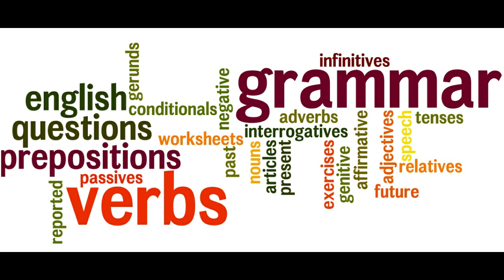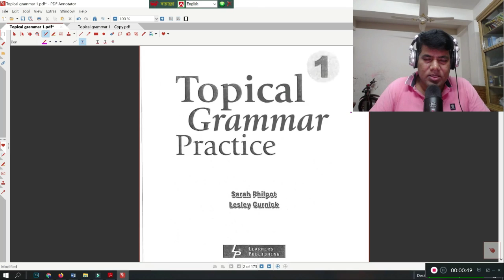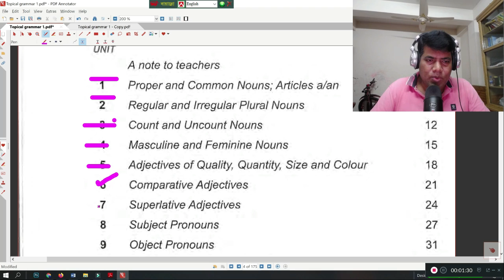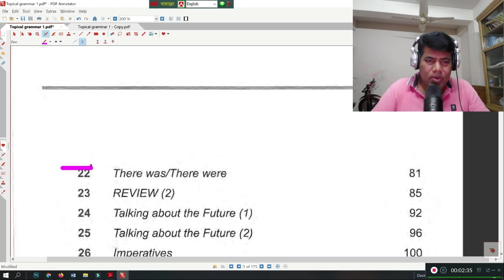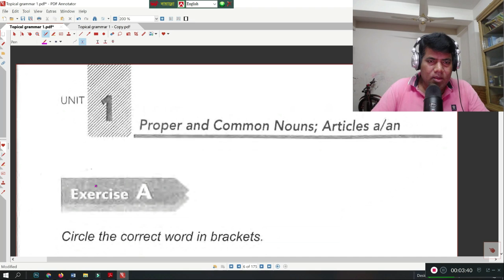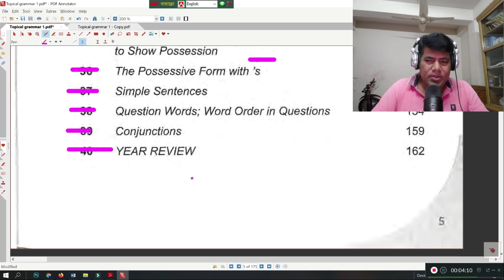GRAMMAR COURSE OUTLINES-FOR CLASS V-XII. VERY IMPORTANT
course focuses on learning by doing approach. No explanation. The students are required to solve the questions only. Answers will be provided.